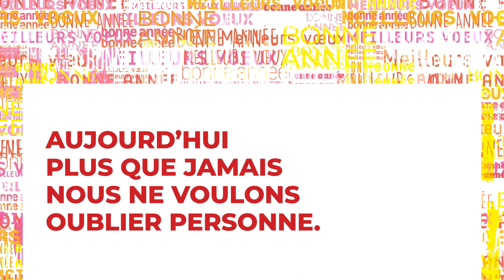6 millions de vœux pour 2021 en Occitanie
Faire entrer 6 millions de vœux en une seule page c'est compliqué. Aujourd'hui plus que jamais nous ne voulons oublier personne : Bonne année 2021 !

La Présidente de la Région Occitanie et les membres du Conseil Régional vous présentent leurs meilleurs vœux pour 2021.

" La contrainte suscite l'imagination" - Georges Brassens